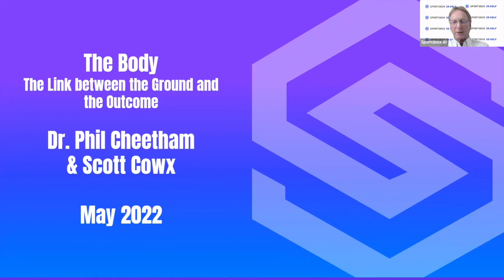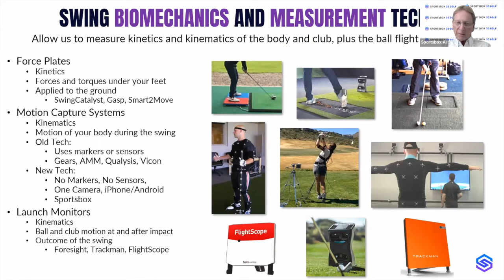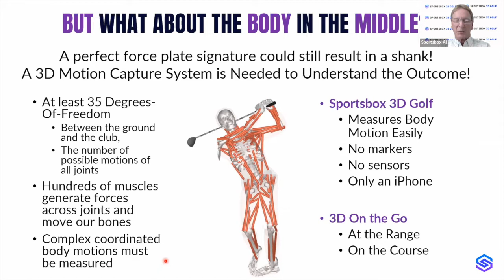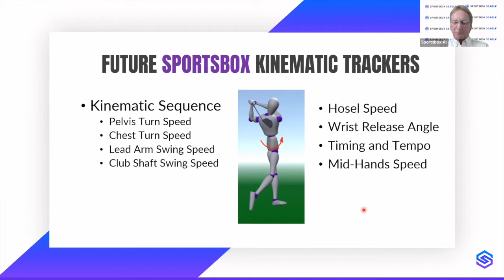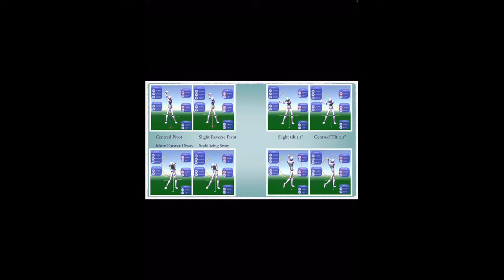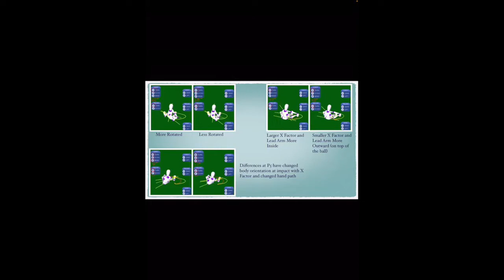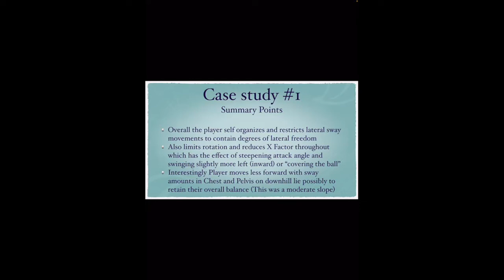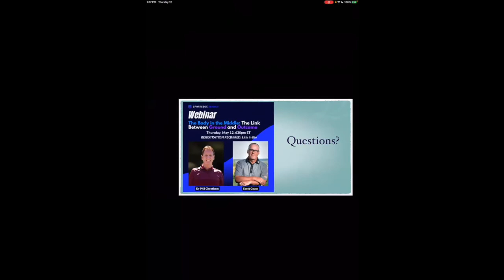SB3D Webinar 5: The Body in the Middle: The Link Between Ground and Outcome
May 13, 2022 -- The Body in the Middle: The Link Between Ground and Outcome, featuring Dr. Phil Cheetham and Scott Cowx

Now that Sportsbox has made 3D Motion Capture accessible to all golf instructors in an app using a single mobile phone, we need to help educate on how to use and teach with the 3D data. This is the fifth webinar in a series of educational webinars that we will host every month.